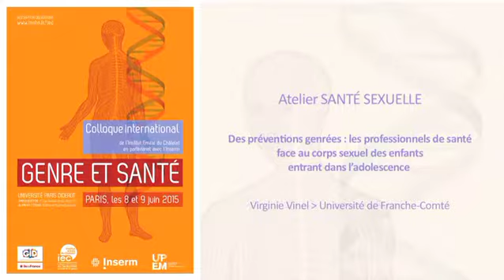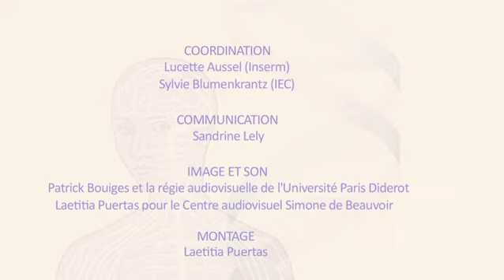Atelier Santé sexuelle 4-Les professionnels de santé face au corps des enfants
Colloque international "Genre et santé", en partenariat avec l'Inserm, Paris, 8-9 juin 2015, atelier "Santé sexuelle".
Avec Virginie Vinel (Université de Franche-Comté)